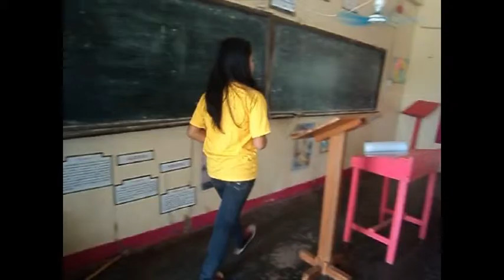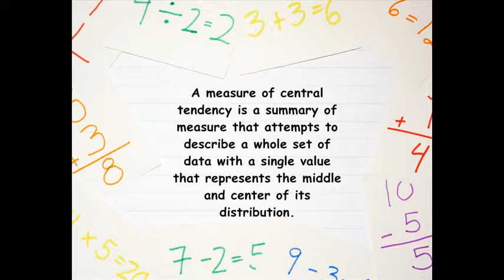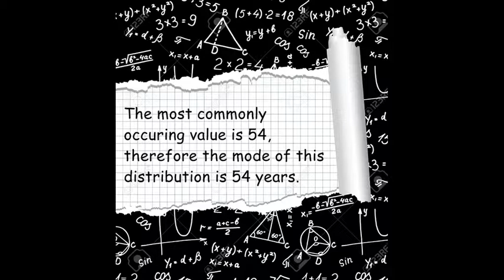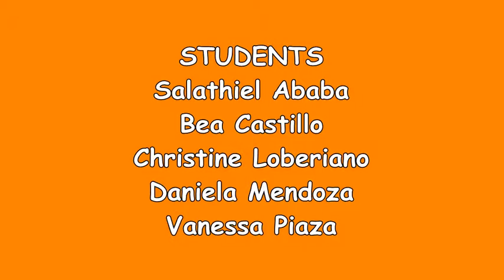How to solve Mode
SPA Catarman National High School :)